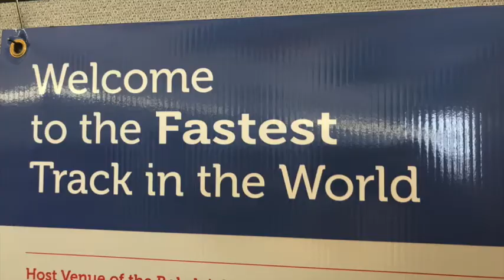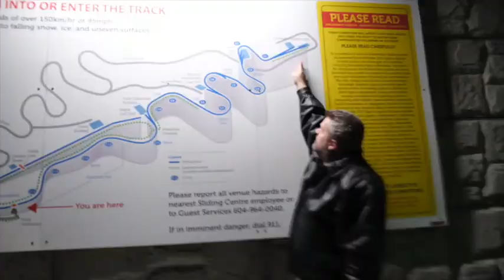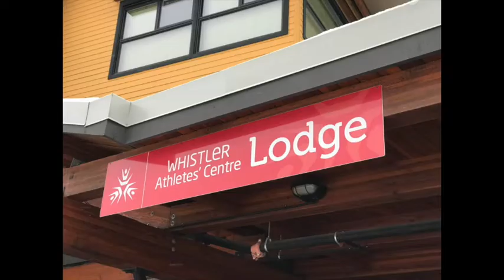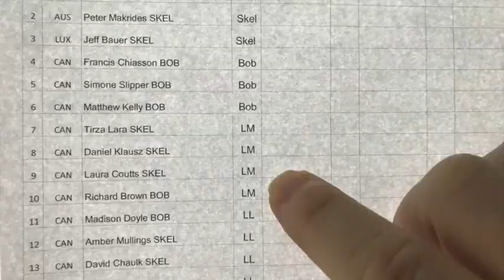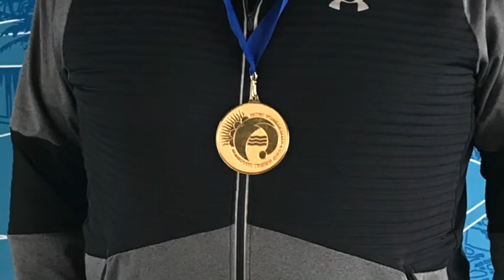Bobsledding, Whistler, Canada, 2018 BC Cup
A bobsledding pilot needs a brakeman so invites a couple he knows. They've never sledded in their lives but the pilot steers them all to BC Cup gold. Trina Holt, David Mitchell, Richard Brown.